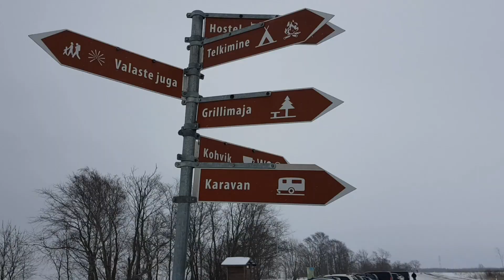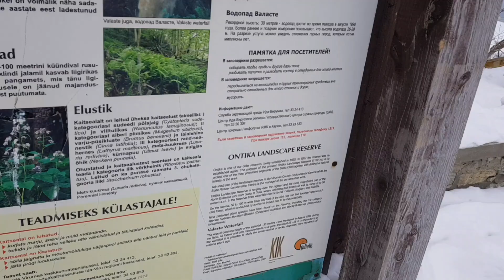Эстония. Достопримечательности. Водопад ВАЛАСТЕ,ОНТИКА /Eesti. vaatamisväärsused.Juga VALASTE.ONTIKA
Добрый день, сегодня мы вам покажем достопримечательность Эстонии, Ида-Вирумаа - водопад Онтика. он самый выскокий в Прибалтике, свыше 30 метров.